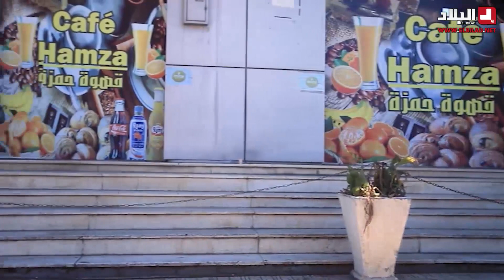الجيجلي راح يطلب الدراهم عند جماعة باش وليدو يدير عملية جراحية أو قال للسيد نفتشك أنت عندك الدراهم؟